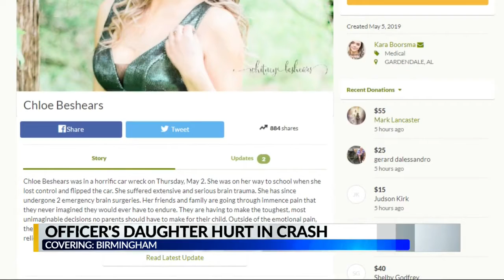Birmingham officer's daughter seriously hurt in crash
CBS42 MORNING NEWS